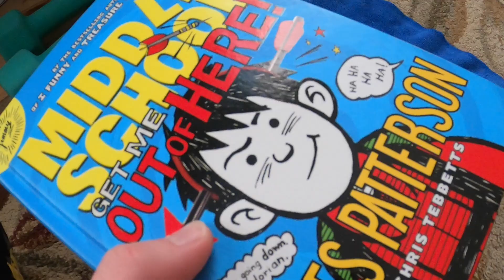Freddy Goes to the gym